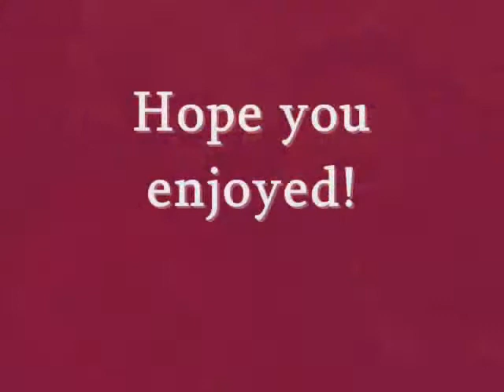Puppets at the Wedding, Part 2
My husband goofs off with "George" the smoking, smarmy puppet.